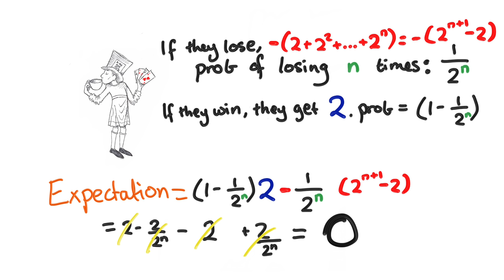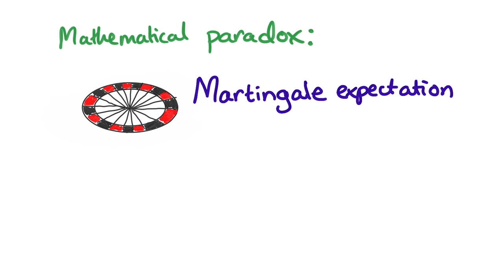Why The Martingale Betting System Doesn't Work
This is a follow up to a video where I described a betting system that seems to guarantee you win money- I asked you guys how that's possible. In this video I explain the flaws in the system.